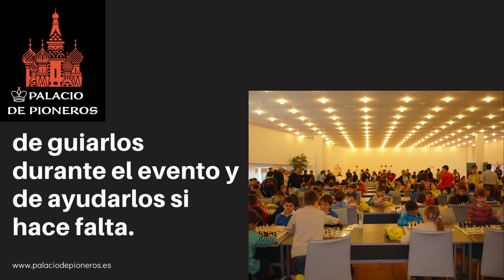Cómo es un torneo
Algunas cosillas que hay que saber sobre los torneos de ajedrez si se acude como acompañante.